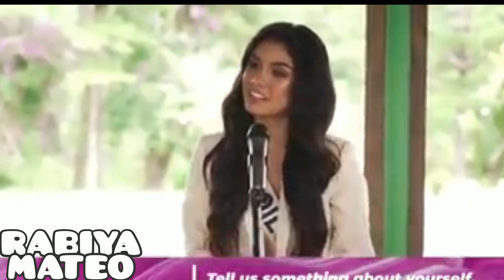October 27, 2020